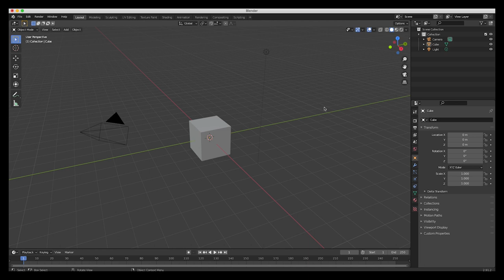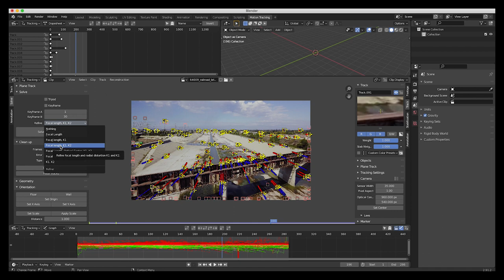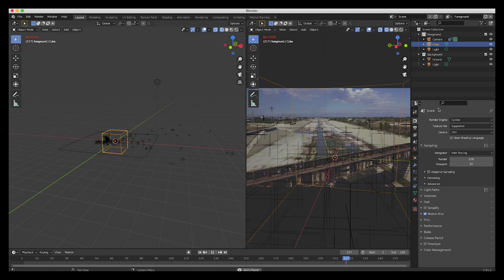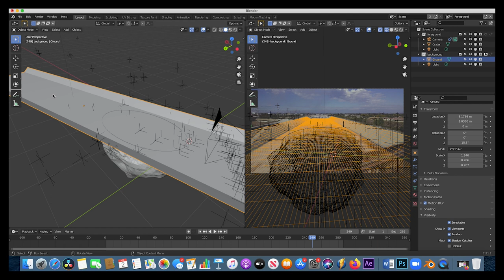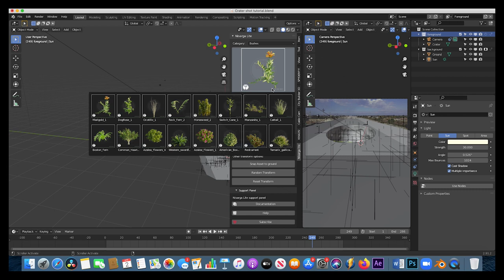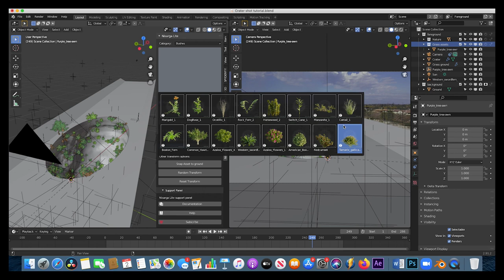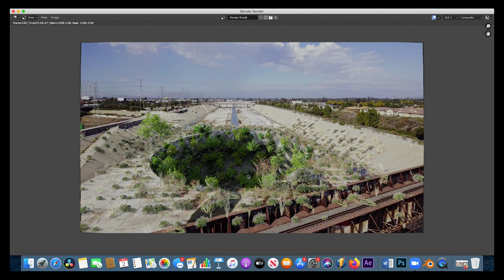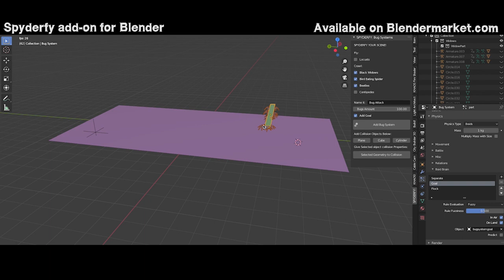Crater VFX in Blender 3d: Full Tutorial!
Hey everyone! This video is a tutorial showing how to create this live action sinkhole vfx shot in Blender 3d! Let us know what else you want added to the apocalyptic tutorial series!